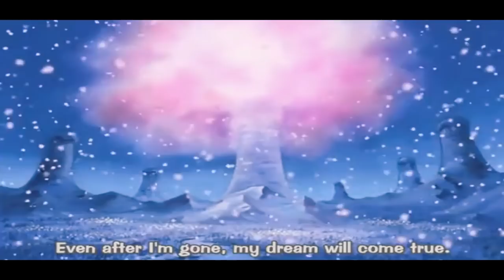And You Thought Drum Island Wasn't Important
Why we already know what the Will of D is and how it works 🐾
•A scene analysis of Dr Hiruluk and his iconic moment of 'When does a man die' on Drum Island.
• Watch with headphones for the full experience 🎧
What is inherited will? And what is the will of D? In this video I analyze the death of Dr Hiruluk and how it explained inherited will & the will of d. The flashback in itself is alreasy fantatsically written, with Chopper, Hirulk and Kureha being fantastic characters. However the entire scene also carries way deeper meaning for the manga by introducing one of the major themes of one piece. Both doctors bring up important elements of this, with doctor Kureha first mentioning the will of d and revealing the true name of gol d roger. In his iconinc speech doctor Hiruluk meanwhile asks the question when people die and connects it to the power of dreams. The overarching symbol for the entire scene and the drum island arc over all cherry blossoms, that carry a number of meanings for Chopper's flashback and the story overall. Thus this scene deserves to be part of our iconic one piece scene analysis series.
𝙰 𝙼𝙰𝚂𝚂𝙸𝚅𝙴 𝚃𝚑𝚊𝚗𝚔 𝚈𝚘𝚞 𝚝𝚘 𝚖𝚢 $𝟻+ 𝚙𝚊𝚝𝚛𝚘𝚗𝚜:
• Nautical Fool
• Nicholas T.
• Adrian H.
• Kristopher B.
• Sarah K.
• Monkey D. Lucci
• Jacob H.
• Ashrak
• Shadowkiller44
• David A. Nol
• Sociald
𝙰 𝙼𝙰𝚂𝚂𝙸𝚅𝙴 𝚃𝚑𝚊𝚗𝚔 𝚈𝚘𝚞 𝚝𝚘 𝚖𝚢 $𝟻+ 𝚖𝚎𝚖𝚋𝚎𝚛𝚜:
• Eriasu
• Nate Johnson
• Shelley Clark
• Camilo Salvadori
• Tony Petkovic
00:00 - Introduction
01:43 - The Scene Revisited
07:13 - Breakdown & Analysis
𝙼𝚞𝚜𝚒𝚌 𝚞𝚜𝚎𝚍 𝚒𝚗 𝚝𝚑𝚒𝚜 𝚟𝚒𝚍𝚎𝚘:
𝚁𝚎𝚊𝚍 𝙾𝚗𝚎 𝙿𝚒𝚎𝚌𝚎 𝚑𝚎𝚛𝚎:
Don´t forget to support the official translation of One Piece chapter 990 and the One Piece manga. You can Read the One Piece manga